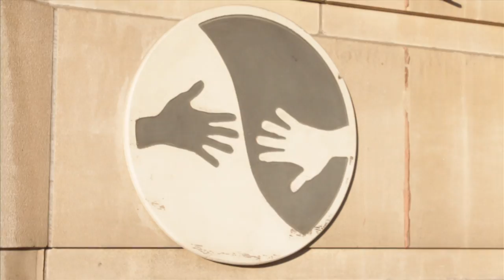COats for Kids v2